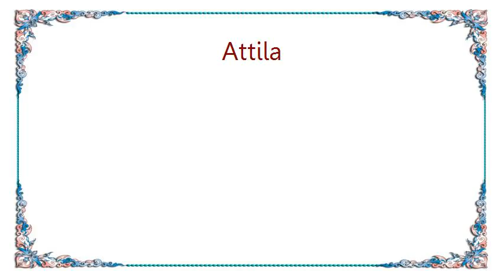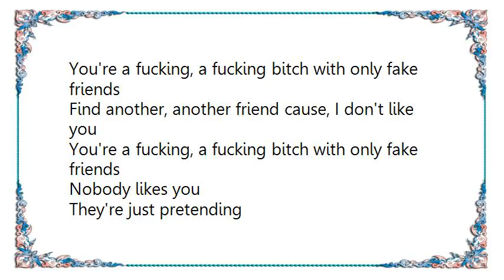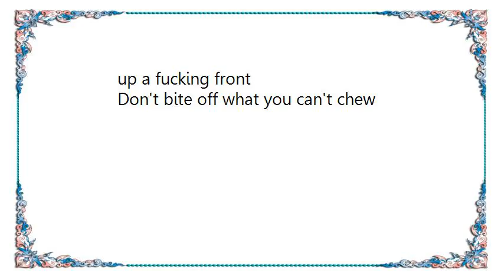Attila - Fake Friends Lyrics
[Lyrics Attila - Fake Friends]
Yeah I've had this on my mind for ages now
You're just to blind to see the obvious truth
Your life is plagued with tons of fake friends
And there's a reason for it too

Never shut your mouth you just go on and on and spew your shit.
You live a life of lies you hypocrite
Mark my words I'll never bow down and be your friend you worthless bitch
You're just another spineless piece of shit

Fake friends is all you'll find
When you treat everyone like shit and leave your morals behind

Find another, another friend cause, I don't like you
You're a fucking, a fucking bitch with only fake friends

Nobody likes you
They're just pretending
Nobody like you
You're so full of shit

Whoa yeah

All your friends are fucking fake

What you gonna do when everything is said and through?
Always longing for acceptance but you can't accept the truth
You're fucked
And all your friends are assholes too, putting up a fucking front
Don't bite off what you can't chew